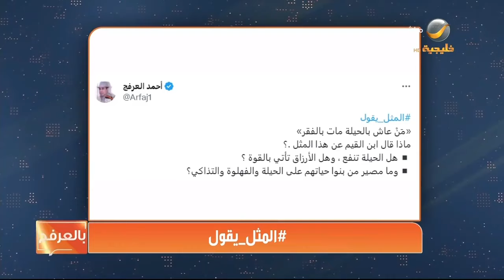المثل_يقول: «مَنْ عاش بالحيلة مات بالفقر»ماذا قال ابن القيم عن هذا المثل.. وهل الحيلة تنفع..